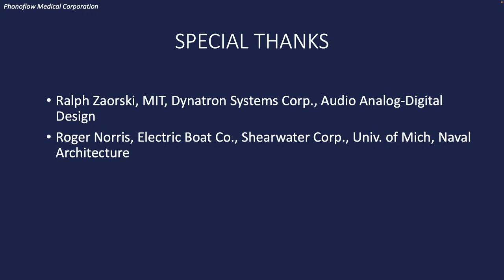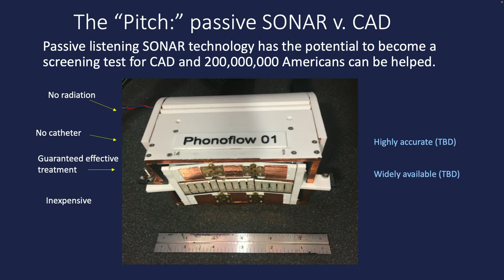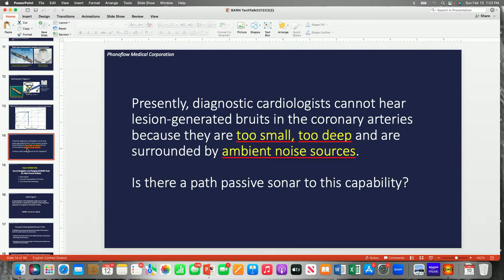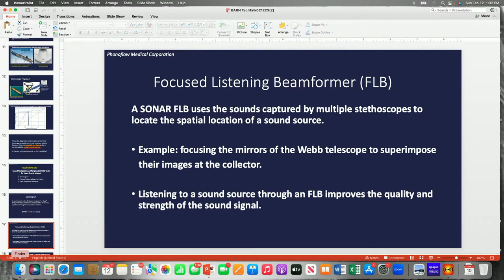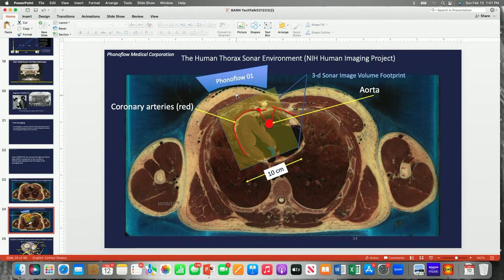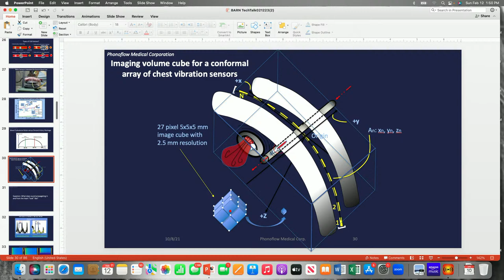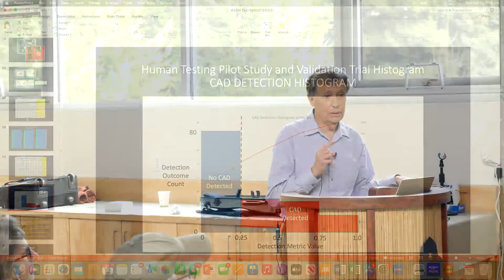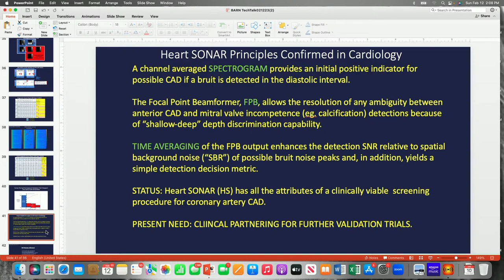ETA Open Sunday Talk -Diagnosing Coronary Artery Disease with Passive Sonar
(audio comes on around 1m30s into the recording)

This free Tech Talk explores how passive listening sonar can be used to screen for cardiovascular disease.

The stethoscope is the iconic low-cost, “passive listening” device in diagnostic medicine. Unfortunately, even with modern digital technology, the basic acoustic principles of the stethoscope have not changed since its invention by Rene Laennec in 1816. The principles are the transduction and aural interpretation of sound-induced vibration performed at a sequence of single points on the body surface. By contrast, modern passive sonar has been evolving rapidly in the naval submarine underwater sound community since World War II. Coincidentally, since World War II, cardiovascular disease has become the number one killer of women and men in America (697,000 deaths in 2020 compared to 598,000 from cancer and 375,000 from Covid). This presentation discusses the nature of coronary artery disease, the options available for early diagnosis of coronary artery disease (CAD) and why/how modern passive listening SONAR (SOund Navigation and Ranging) is being formulated to screen for CAD.